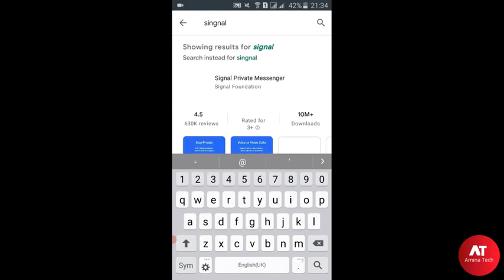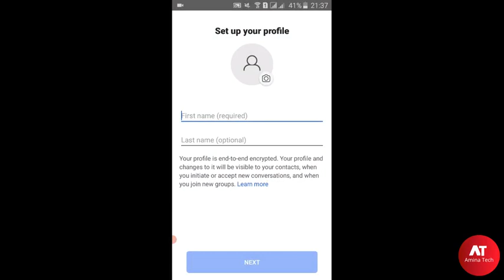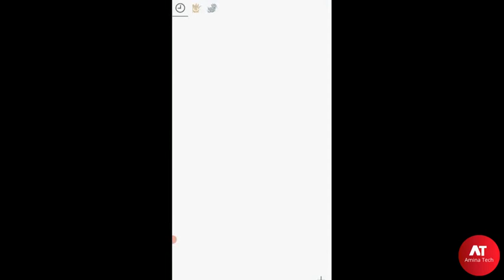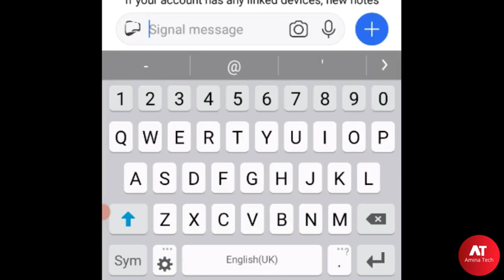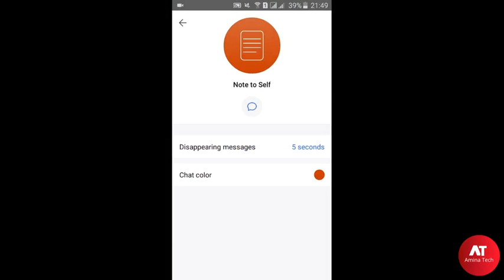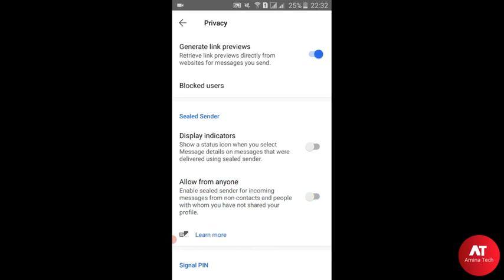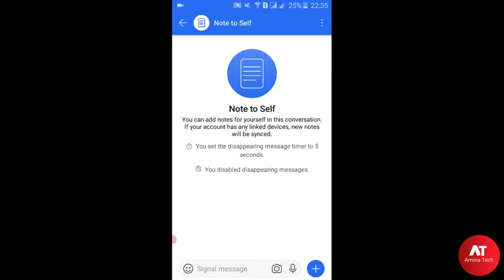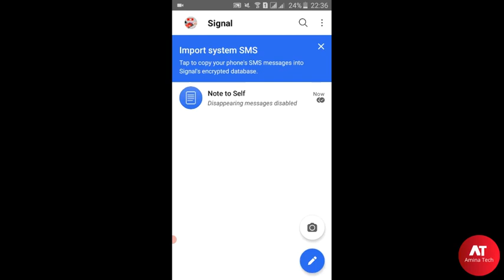New WhatsApp Alternative | Privacy Policies Explained | Signal App Tricks | WhatsApp Vs Signal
New WhatsApp Alternative | Privacy Policies Explained | Signal App Tricks |
Whatsapp vs Signal - Which One is Best??

In this Video I gonna tell you about All Whatsapp's privacy policy is
getting very messy but what about alternatives the two biggest alternatives for WhatsApp are Telegram and one more is Signal. In this video let's have look at all their major messaging platform Whatsapp Signal, and find out what is among them which  is The good for security and which is the more feature-rich messaging platform.